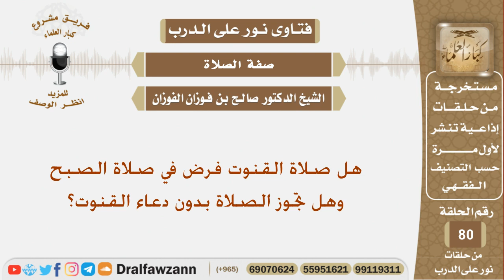هل صلاة القنوت فرض في صلاة الصبح وهل تجوز الصلاة بدون دعاء القنوت؟ الشيخ صالح بن فوزان الفوزان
نص السؤال:
هل صلاة القنوت فرض في صلاة الصبح وهل تجوز الصلاة بدون دعاء القنوت؟
السيرة الذاتية :
للاشتراك في قناة الشيخ صالح الفوزان

رئيس الفريق
لمشروع كبار العلماء